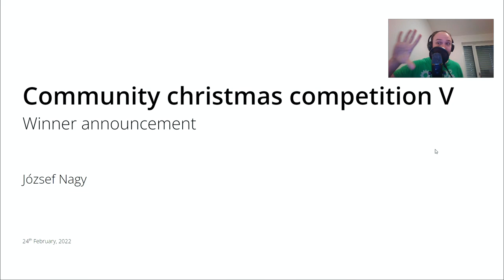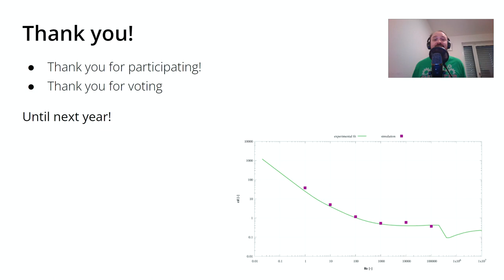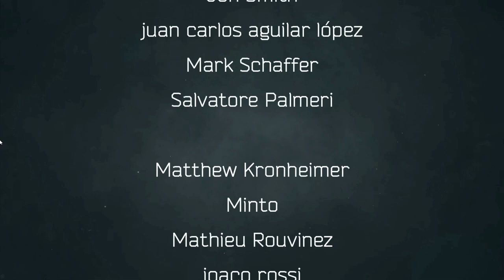Community Christmas Competition V - Simulation of the flow around a sphere - Winner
It is finally here, the winner of the fifth edition of the  Community Christmas Competition!

The topic is the continuation of the first live stream series: The flow around the sphere.

Chapters:
0:00 Intro
0:18 Welcome
1:16 Winner
1:58 The end